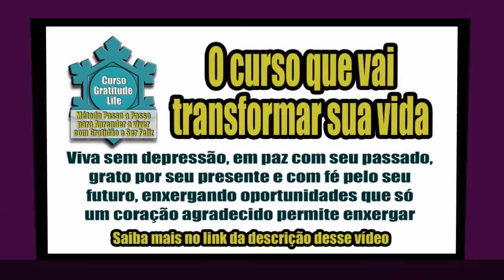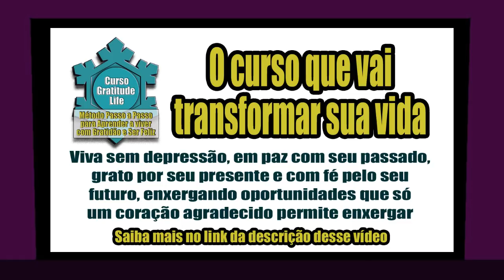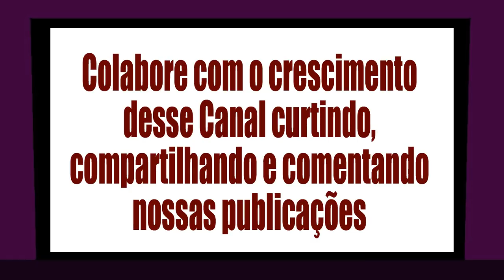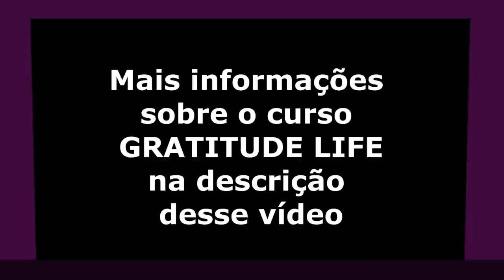Ganhar na MEGA-SENA ou ter uma Mente Milionária, o que é melhor a longo prazo?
Texto extraído do livro "Os Segredos da Mente Milionária" de T. Harv Eker

Locução: Anderson Montreanjo
Gostou desse livro e quer comprá-lo? Então compre-o na Amazon.com que é o maior portal de vendas online do mundo clicando nesse